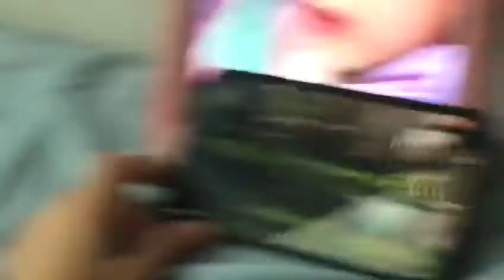Children’s online birthday via Zoom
The new norm... virtual birthday online via video conference... in light of the Coronavirus